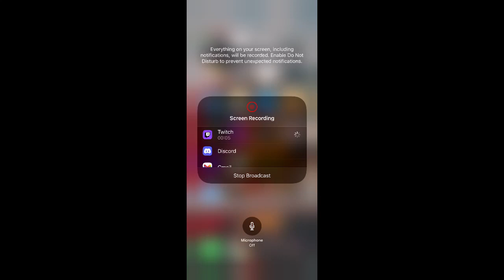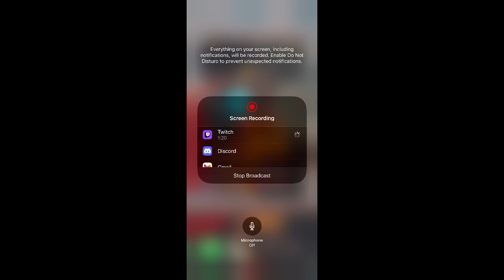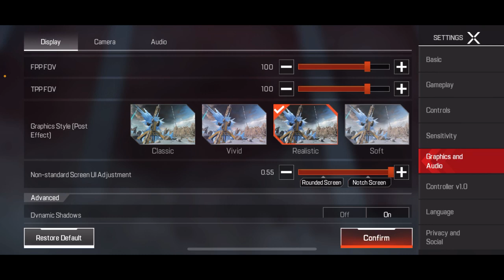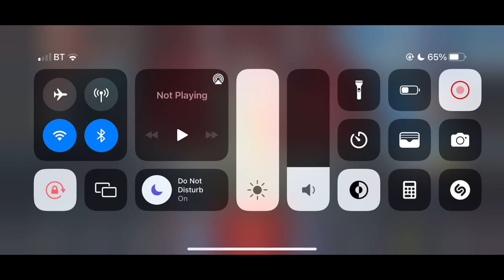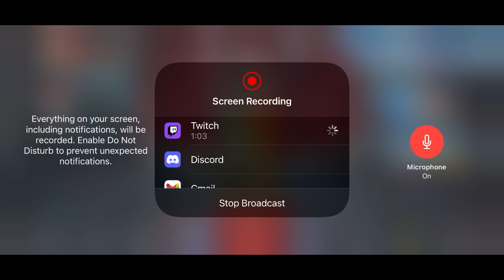Warmup game into Ranked mode NOW (Short stream) | 24th June 2022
Here is me playing Apex Mobile and I managed to get my first win in my first game... Can not wait to make more content in this parati twitch @playapexmobile @playapex